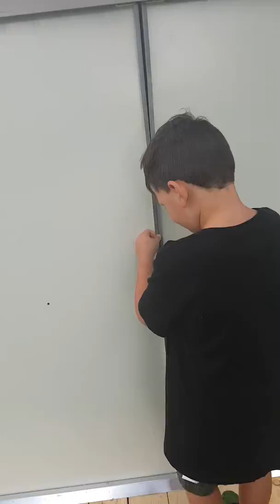XAVIER MAX IS BACK WITH SIDE KICK AXLE PANTS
Awesome mindcraft video